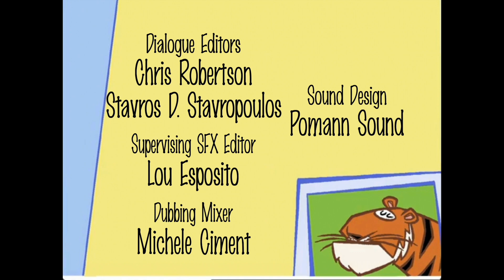Stanley S01E03 Credits